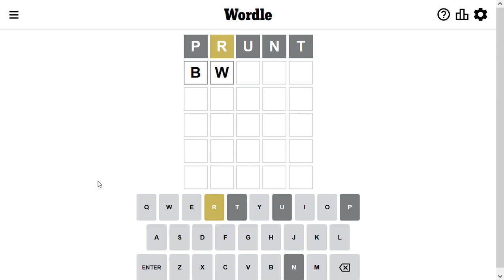Wordle Solution for 2-2-2023 - almost got me!! - crazy hard today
Wordle Solve for February 2nd 2023 - almost got me!! - crazy hard today